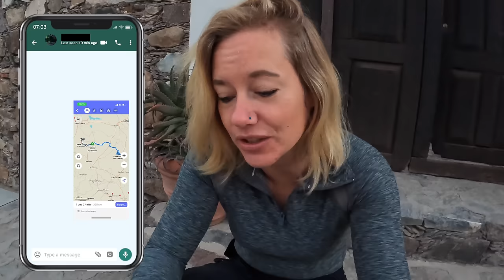"Don't go there, very dangerous. A lot of cartel activity" - Mexico 🇲🇽 |S6-E90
In this episode I get valuable information that I shouldn't ride my planned route through Zacatecas in Mexico because it's a very dangerous area. That means that instead of 400 kilometers of roads through the mountains, I have to ride 600 kilometers over the highway to avoid this area. Will I even make that in one day on a CRF300Rally?